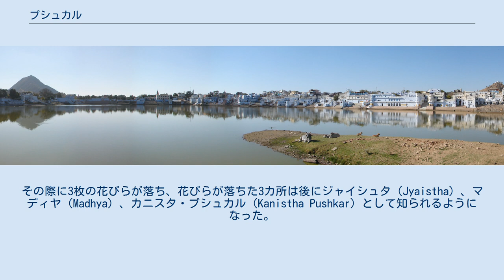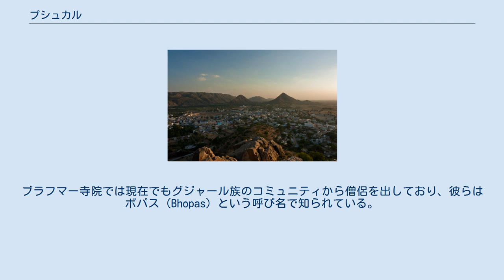プシュカル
プシュカル(ヒンディー語: पुष्कर)はインド、ラジャスターン州、アジュメール県にある街である。
アジュメールの北西14キロ、標高平均510メートルに位置し、敬虔なヒンドゥー教徒にとっての5大巡礼地のひとつとなっている。
プシュカルはティルサ・ラージ（Tirth Raj）、「巡礼地の王様」と呼ばれ、近年外国人旅行者の目的地としても人気が高まっている。
 また、プシュカルはインドに存在する最も古い街のひとつでもある。
プシュカル湖の湖畔に拡がるこの街がいつできたのかはわかっていないが、神話ではブラフマーがこの街の誕生に関わっていると語られる。
一方でプシュカルには多くの寺院があるが、ほとんどはそれほど古いものではない。
この地域は12世紀から始まるムスリム・コンクエストの影響を受けており、その際に多くのヒンドゥー寺院が破壊されたためである。
この時に破壊された寺院は後に再建されている。
プシュカルで最も有名な寺院はブラフマー寺院であり、14世紀に建てられたものである。
プシュカルの他にはブラフマーを祀る寺院は数えるほどしかない。
その理由に関しては神話の項を参照。
 プシュカルは毎年11月に開催されるラクダ祭りでも有名である。
 「プシュカル」はサンスクリット語で「青い蓮の花」を意味する。
神話では、神々が蓮の花を咥えた白鳥を放ち、白鳥が蓮を落とした場所をブラフマー神がヤグナ（供儀）を行う場所と決めた。
この蓮の花が落ちた場所がプシュカルと呼ばれるようになった。
このエピソードにはいくつかバラエティがある。
さらには語源に関しては他にも諸説存在する。
 プシュカルの湖、プシュカルの街に関してはいくつかの神話に触れられている。
 妻であるサティが死んだときに、シヴァ神の流した涙が2つの池を作った。
ひとつはパキスタン、チャクワル県、コア・サイダンシャーの近くにあるカタス・ラージ寺院の池であり、もう一つがプシュカルの湖である。
 ある時ブラフマーが大ヤグナを行う場所を探していると、誂え向きのこの地を見つけた。
しかしこの地は長いこと悪魔ヴァシュラナシュ（Vajranash、あるいはヴァジュラナーバ）に苦しめられている場所であり、そのことを知ったブラフマーは蓮の花の上に立ちマントラを唱え、ヴァシュラナシュを退治した。
その際に3枚の花びらが落ち、花びらが落ちた3カ所は後にジャイシュタ（Jyaistha）、マディヤ（Madhya）、カニスタ・プシュカル（Kanistha Pushkar）として知られるようになった。
その後にブラフマーはこの地を悪魔から守るためにヤグナを行った。
その際にブラフマーの妻であるサヴィトリがアフチ（ahuti、供え物）を捧げる必要があったが折り悪くその場に居なかったため、代わりにグジャール族の少女ガヤトリがブラフマーと結婚し、ヤグナに参加した。
ブラフマーの第一夫人であるサヴィトリはこのことに激怒。
彼女は、ブラフマーはプシュカル以外では崇拝されなくなるという呪いをかけた。
ブラフマー寺院では現在でもグジャール族のコミュニティから僧侶を出しており、彼らはボパス（Bhopas）という呼び名で知られている。
 プシュカル湖、パノラマビュー。
 Chisholm, Hugh, ed. (1911). "Pushkar" . Encyclopædia Britannica (英語). 22 (11th ed.). Cambridge University Press.